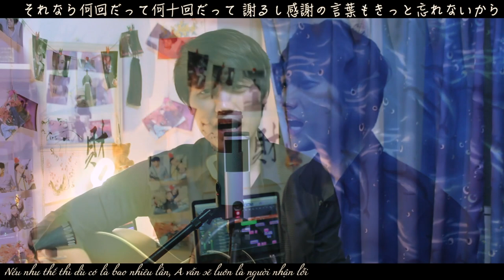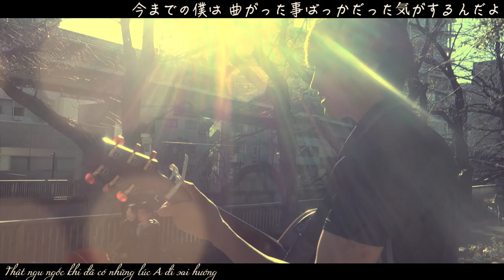[Cover Nhạc Nhật] - Hanataba / Back Number (Guitar cover)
Hanataba / Back Number - Guitar Cover